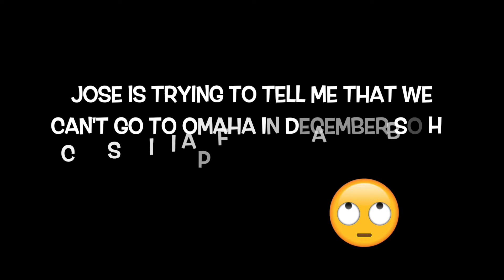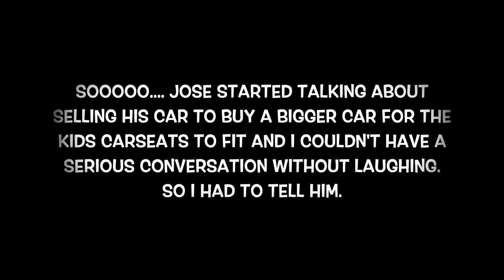"I'm Pregnant" prank on boyfriend (he cancels my trip)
- & the prank wars start. Love you babe. lol
Everyone tell him 3 babies is a good idea!
                                                 -J&NFAMILY

-SHOUTOUT TO ROE FOR OUTRO!!

––– ♪♫ Artists' Links ♫♪ –––